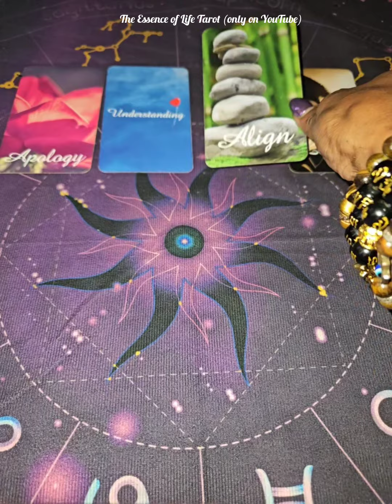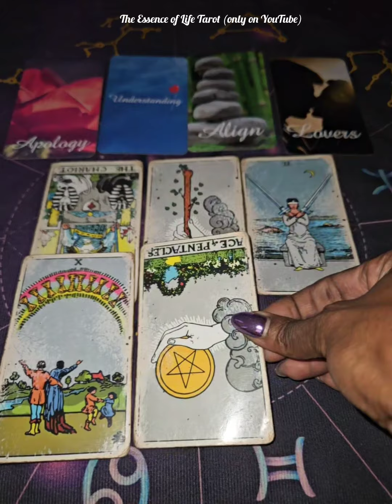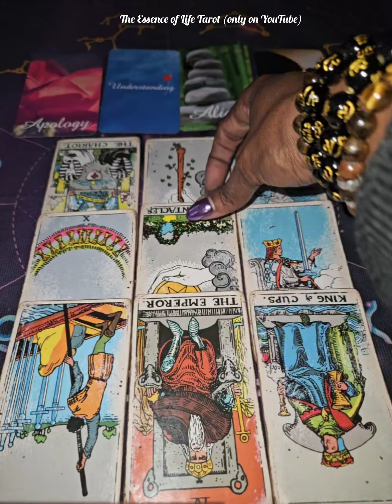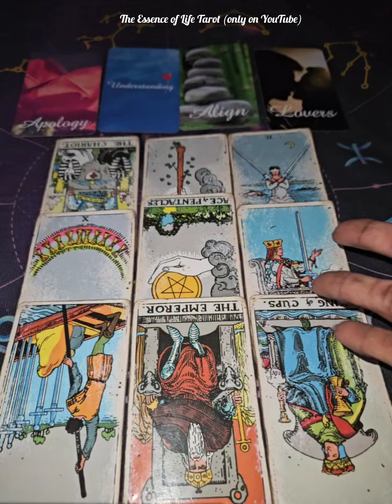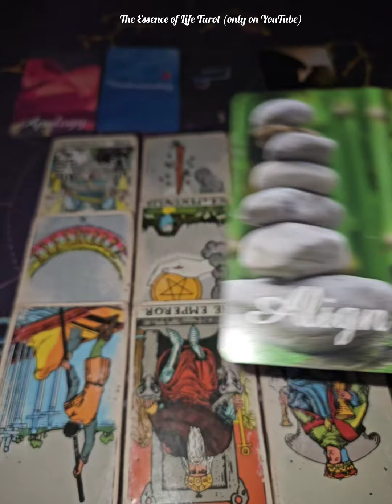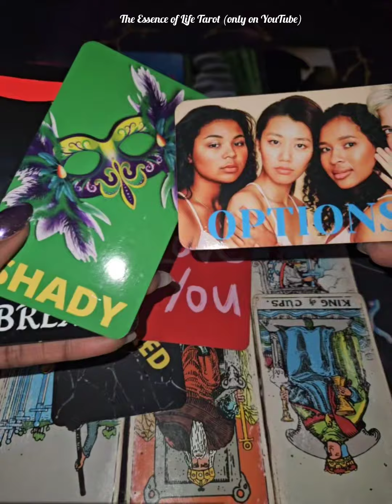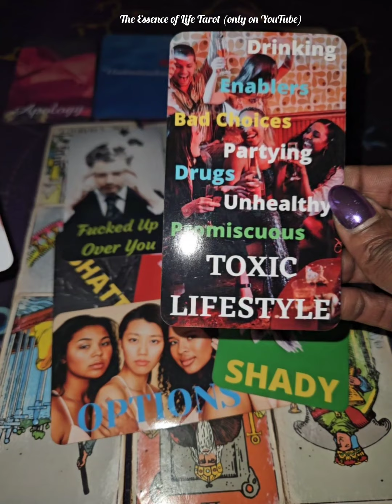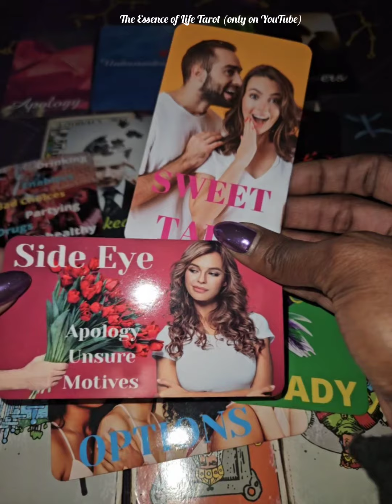THEY'RE F'D UP OVER U💔 WANT TO APOLOGISE FOR HURTING YOU & MAKE AMENDS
Hi Everyone,

The content on this channel provides spiritual insight and clarity in love through Tarot card readings for all Zodiac signs. All readings are general so messages from the cards may or may not resonate with every viewer.